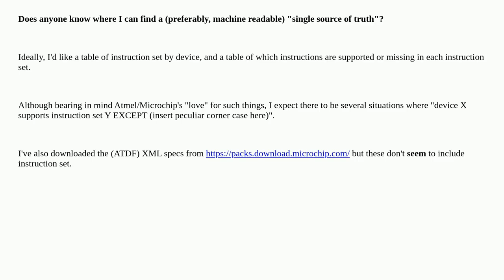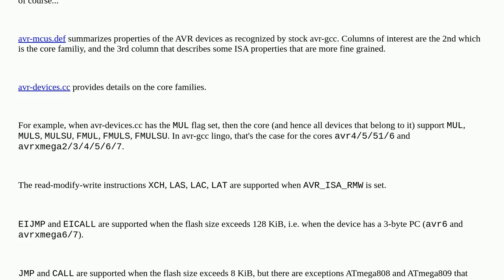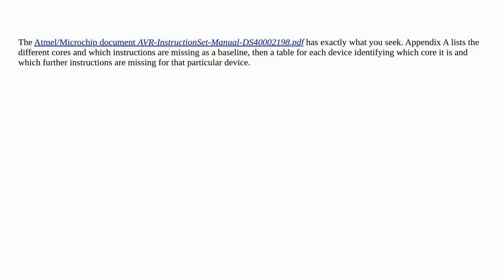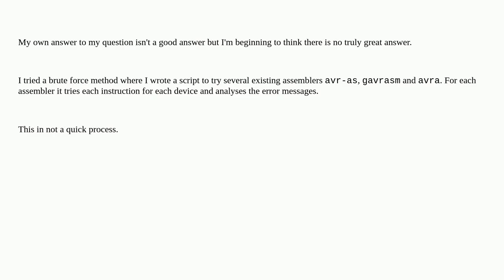AVR Instruction Sets and "missing" instructions by device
A special thanks goes out to the community

  instruction-set assembly avr